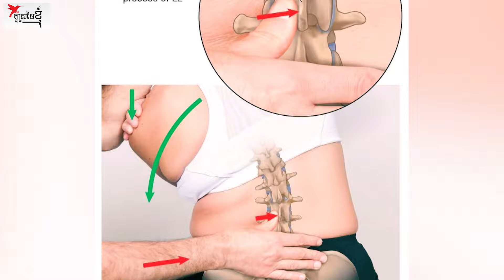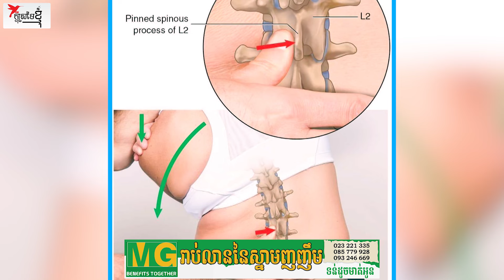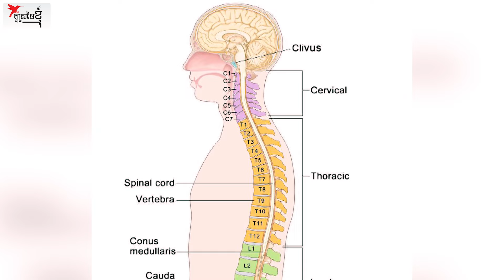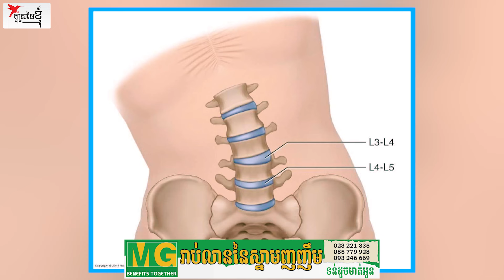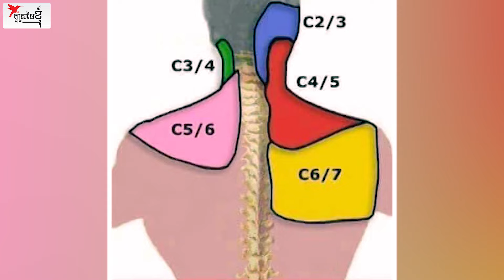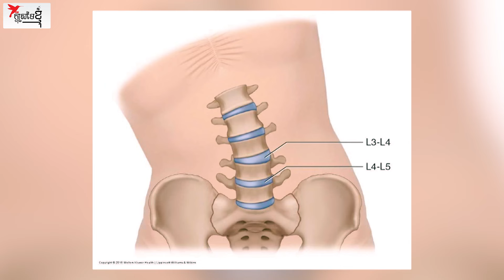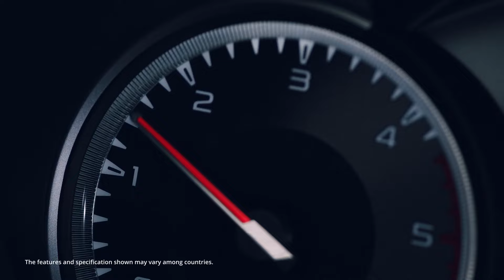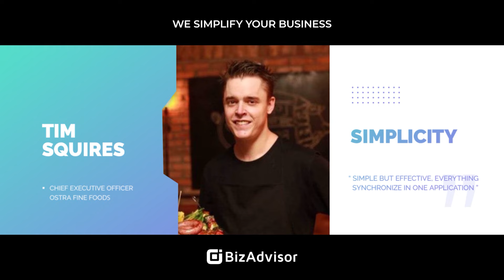របរមានតម្លៃ រកស៊ីចាប់សរសៃជួយមនុស្សលែងឈឺឆ្អឹងខ្នង ទោះចាប់ផ្ដើមដំបូងត្រូវគេមើលស្រាលក៏ដោយ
របរមានតម្លៃ រកស៊ីចាប់សរសៃជួយមនុស្សលែងឈឺឆ្អឹងខ្នង ទោះចាប់ផ្ដើមដំបូងត្រូវគេមើលស្រាលក៏ដោយ | កម្មវិធីក្ដីស្រមៃខ្ញុំ

ពិធីករ៖ Sam Kosal
ថតដោយ៖ Samith Monivong & Seng Visoth